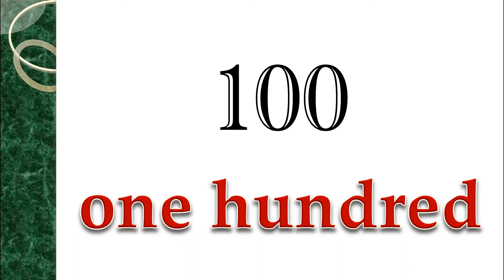フラッシュ英単語(イラスト)_014